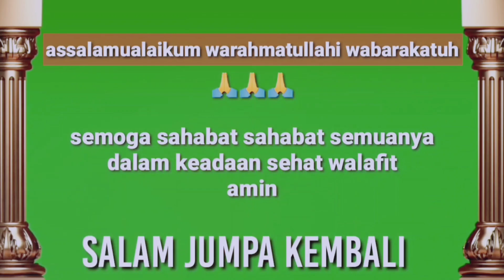cara membuat kopi seru..!! sahur idul Adha 2024